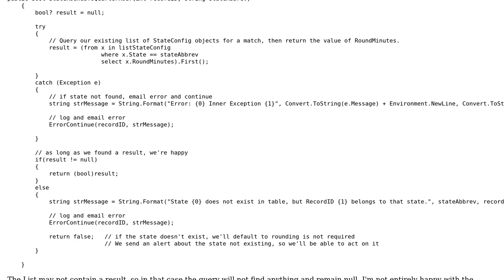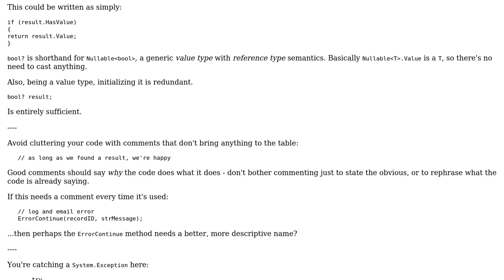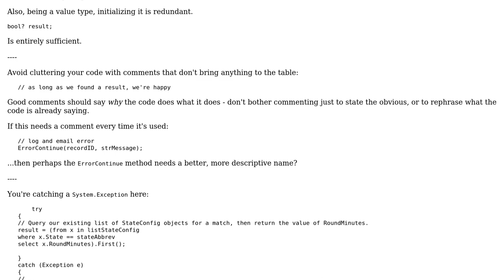Code Review: Grabbing SQL records: Nullable bool to bool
With thanks & praise to God, and with thanks to the many people who have made this project possible! | Content (except music & images) licensed under CC BY-SA | Music | Images & others | With thanks to user Mathieu Guindon user Daryl user Caridorc and the Stack Exchange Network Trademarks are property of their respective owners. You are responsible for your own actions.